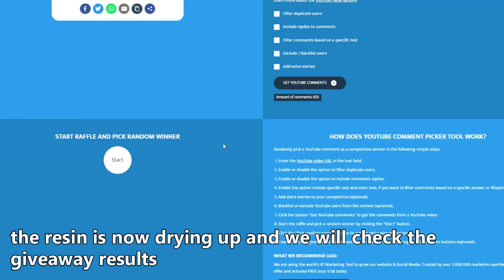Space Bottle Stopper with Stars / RESIN ART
Banggood:
1. 10mm lathe tool set